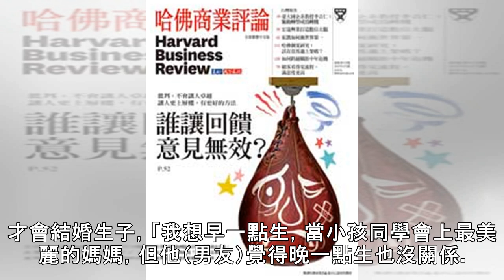辜莞允認10年初戀男友 男方起底是「海鮮小開」